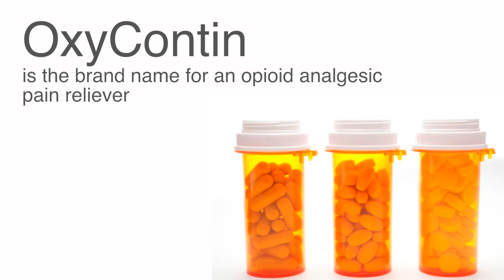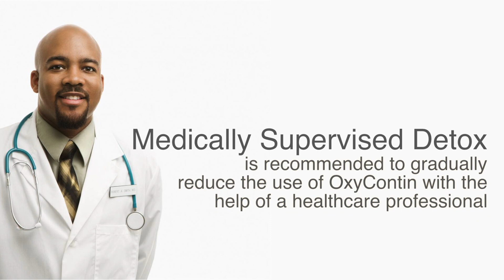OxyContin Withdrawal and OxyContin Detox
OxyContin Withdrawal & OxyContin Detox - When going through OxyContin withdrawal, detox treatment is often needed and highly recommended.

Our toll-free substance abuse recovery helpline is available 24 hours a day, 7 days a week.

We're here to answer any questions you have about OxyContin withdrawal or OxyContin detox. This is a powerful opiate, also known as a narcotic analgesic (painkiller) prescription medication.

In many cases, a professionally guided detoxification is highly advised and sometimes necessary to help an individual to be able to stop use, to do it safely, and to help with the discomfort of any withdrawal symptoms.

Our approach to rehabilitation is three-fold, encompassing and treating our client's physiological, emotional and spiritual needs.

Our holistic approach to addiction treatment means our clients are able to smile, laugh, recover and be able to live again!

Call anytime to discuss whether you or a loved one will need help detoxing from OxyContin, and any concerns you may have about the OxyContin withdrawal process, we're here for you!